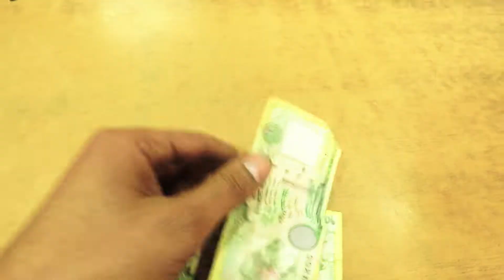kathmandu international airport